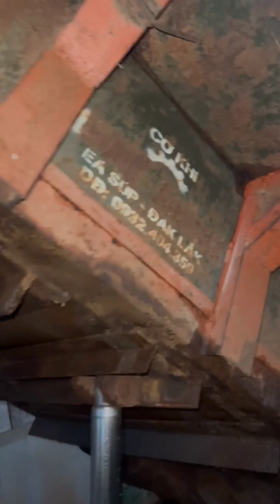xe công nông cũ bán giá rẻ máy 33